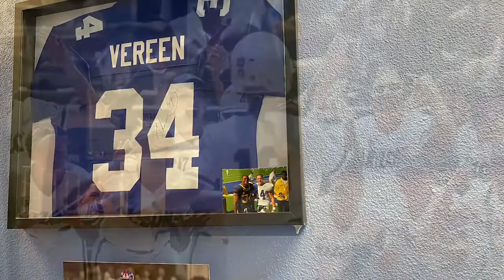Ice Recovery Troy Yudin 1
Selina speaks with business Troy Yudin, owner of Ice Recovery and Wellness.  His passion for the people of SCV and his purpose to serve and give back is inspiring.